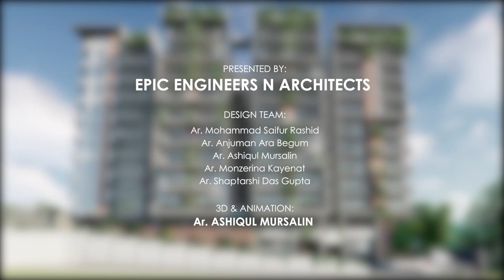Crown Crest Epic Animation